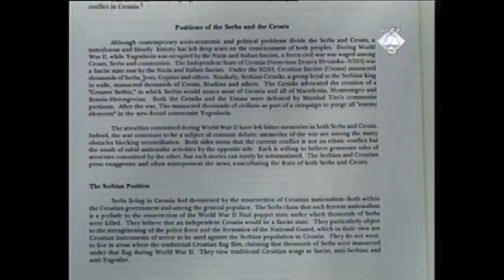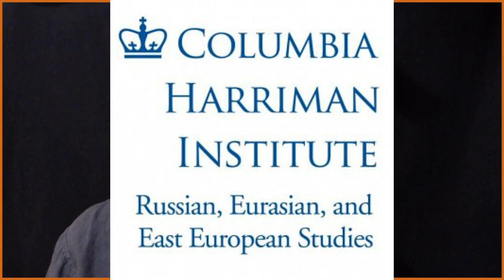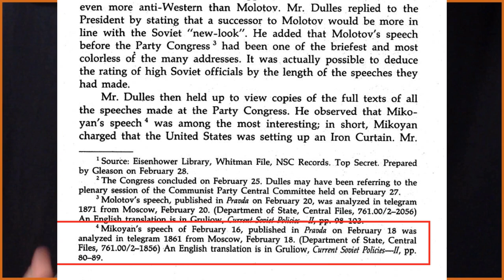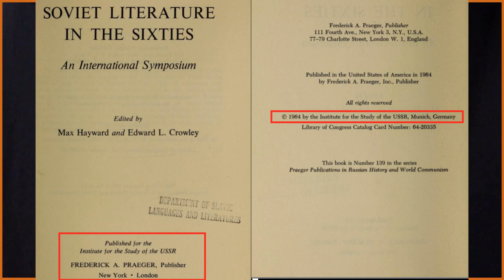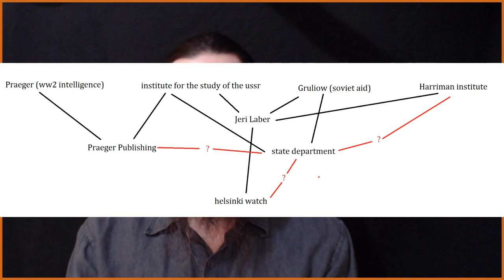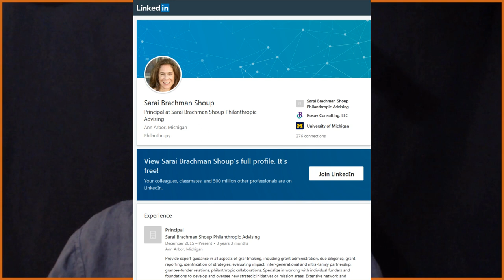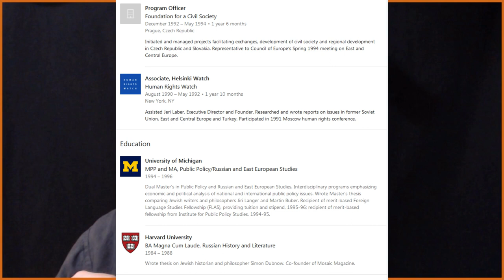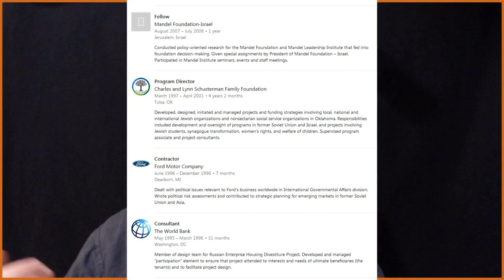Behind the Curtain: Sovietology, 'Russia Studies,' and Human Rights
Flip over the most polished rock and you find the same things

This is an extension from the Milosevic trial, but it's really more about the oligarchs of the USA and how their foreign policy apparatus operates. This is all new stuff that I haven't heard anyone talk about yet. I did a lot of digging for this one.